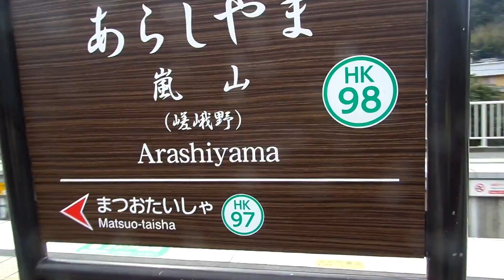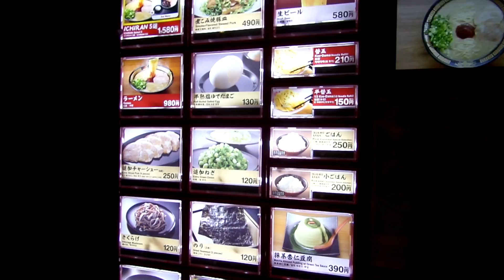GalaReinna | One with nature in Kyoto ♥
HEY, LADIES! Here is my favorite day on our visit in Osaka, Japan. This isn't the type of vlog where I talk a lot but it's more of "A Day in the Life..." :)